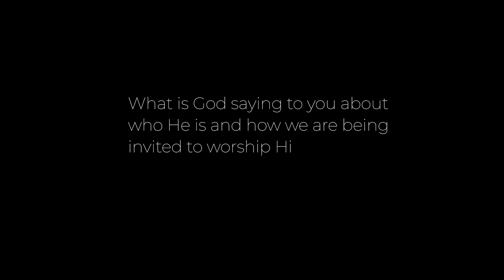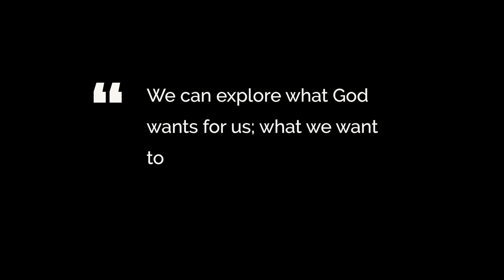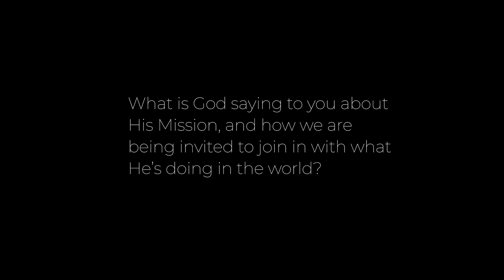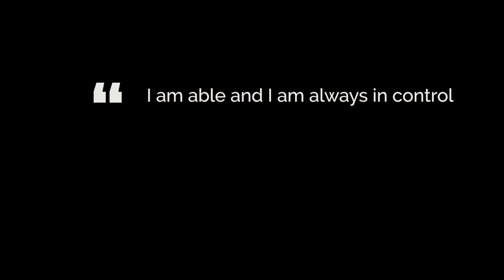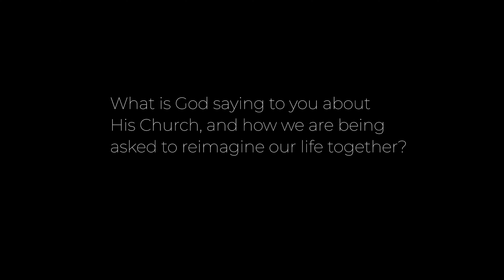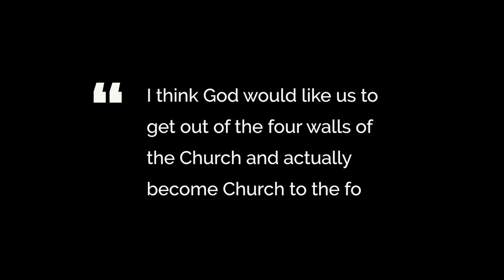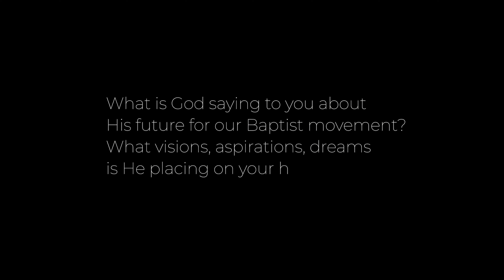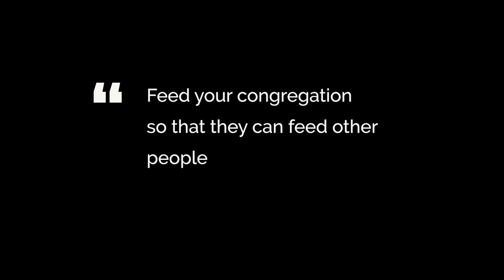Sunday 31 Jan Part 2 Christine Hudson Roberts Listening to God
Christine reflects on Listening to God as part of this BUGB series of films. Please reflect on her message and continue to pray about how we can move forwards as individuals and a church.